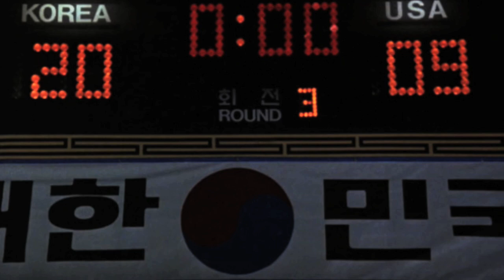Mitch Murder - The Best Of The Best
Label: DhARMA

Music video made and uploaded by neros77
Footage taken from the movie: Best Of The Best 1989.